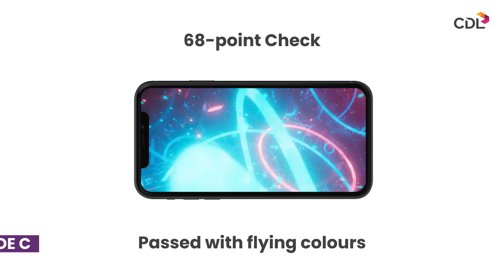CDL Grade C Video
In this video we explain the quality of our Grade C devices. Our testing process is rigorous and consists of 68 different checks. For a phone to reach the grading stage, it must pass every one of these tests with flying colours.